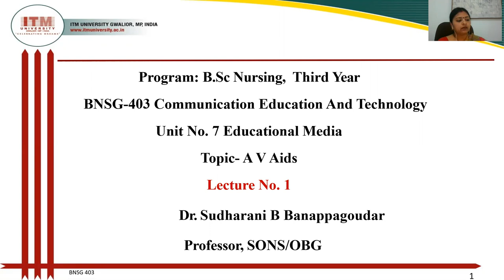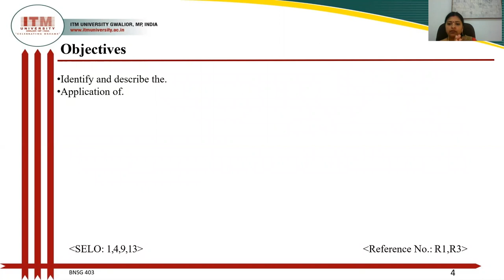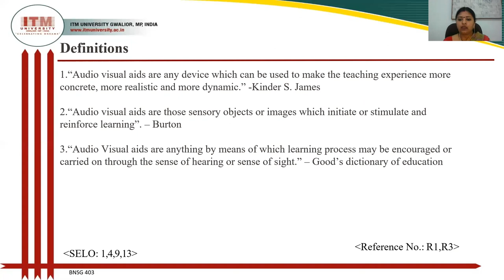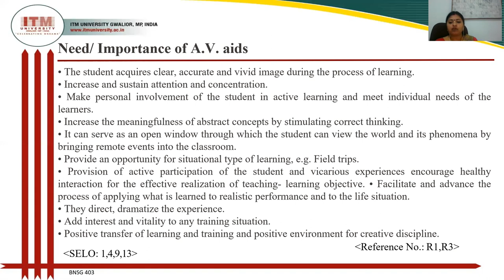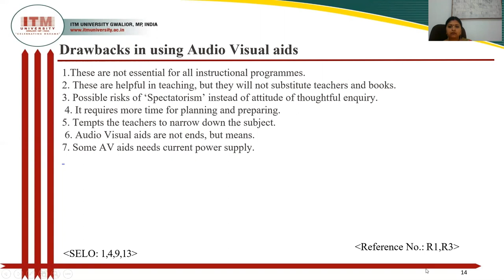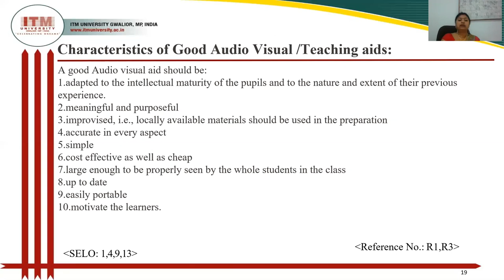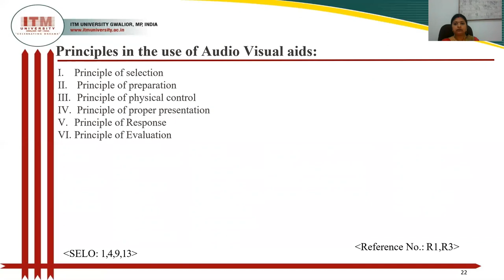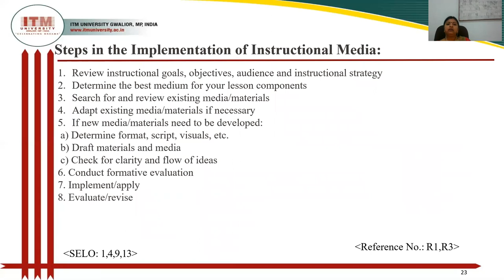Audio Visual Aids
This channel is created for nursing students of BSc Nursing, GNM which contains video of Nursing education technology, Midwifery/Obstetrics and gynecology,Research.
 Activites of NSS students performed like education in village,role play, nss program conducted,cultural activites, and entertainment